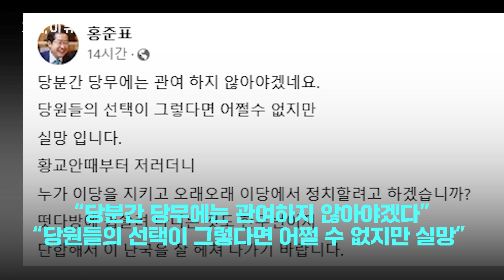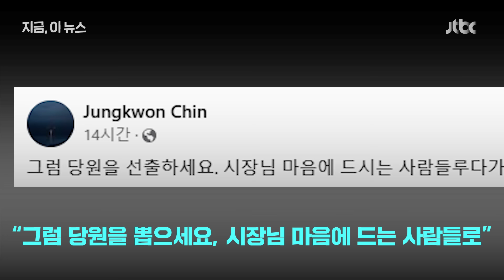한동훈 당대표 당선…홍준표 "당원들 실망, 떴다방에 휩쓸려 다녀" 진중권 "그럼 당원을 맘에 드는 사람들로 뽑으시든가"｜지금 이 뉴스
한동훈 후보가 새 국민의힘 당대표에 당선되자 홍준표 대구시장이 국민의힘 당원들을 향해 실망이라고 말했습니다. 진중권 광운대 특임교수는 홍 시장을 향해 "그럼 당원을 뽑으세요, 시장님 마음에 드는 사람들로"라고 비꼬았습니다.